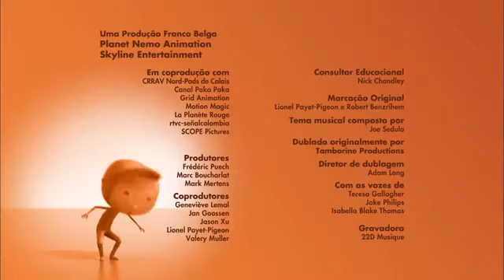O Que São as Coisas? episódio 3 Amigo